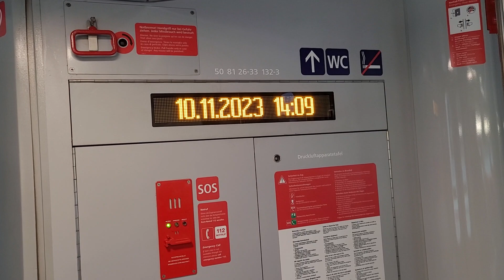REX1 Mitfahrt Floridsdorf nach Wien Hauptbahnhof (ÖBB Cityjet DoSto Doppelstockwagen)(10.11.2023)